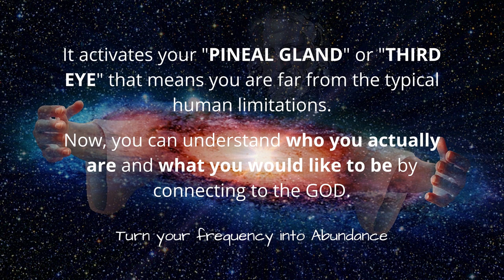963 Hz | Heal Crown Chakra | Pineal Gland Activation | Deep Sleep Meditation Music | Open Third Eye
Have you ever tried manifesting through sound? 🔉

Sound healing has been used for many centuries as therapy. It dates back to ancient Greece.

Sound healing from the Greek “Art of the Muses.” They are the goddesses who inspired literature, art, and the knowledge of mankind.

Music 🎵 is part of us — it was never discovered. It’s innate.

We use it to express, celebrate, entertain, etc.

And we use it to manifest. But before we discuss that, let’s talk about sound healing first.

WHAT IS SOUND HEALING?

Sound healing is a process wherein music is used to improve the health of an individual. It helps improve various aspects of life such as mental, social, emotional, and cognitive developments.

HOW SOUND HEALS YOU?

Sounds create waves in the physical realm. When the waves reach our ears, they are converted into energy that reaches our brains thus triggering a response within us.

As the waves travel through our bodies, it triggers the release of hormones and alters the emotions.

Simply listening to music boosts dopamine in our brains. Dopamine brings in feelings of satisfaction and pleasure. The sound waves also release oxytocin, which is a natural painkiller.

SOUND & MANIFESTATION

The secret when manifesting with sound is to set clear intentions and simply be in resonance with what you want to achieve. So, before you do this, you have to be very clear about what you want to manifest in your life.

NOW LET'S TALK ABOUT 963 HZ known as GOD'S FREQUENCY.

SOLFEGGIO SOUND FREQUENCY

It is said that the Solfeggio sound frequency of 963Hz has a connection with the devine light of spirit of the spiritual world.
And, you are reestablishing your connection with the GOD through this frequency.

CROWN CHAKRA

It is also associated with the CROWN CHAKRA also know as SAHASRARA CHAKRA, the bridge to connect to the cosmos which activates your "PINEAL GLAND" or "THIRD EYE".

That means you are far from the typical human limitations and can see yourself with broader vision. Now you understand who you actually are and what you would like to be by connecting to the almighty GOD and enters into the world of spirituality.

MANIFESTATION

Manifestation becomes more powerful and result-oriented with this frequency.
Attract all health, wealth and abundance into your life with this sacred sound music.

MOREOVER

Play this Healing Music while doing Yoga, Meditation, Stretching, Relaxing, Studying and sleeping.

SUPPORT US

This is in no way intended to be financial or medical advice. Your level of success in attaining the results claimed in this video will require hard-work, experience, and knowledge. We have taken reasonable steps to ensure that the information on this video is accurate, but we cannot represent that the website(s) mentioned in this video are free from errors. You expressly agree not to rely upon any information contained in this video.